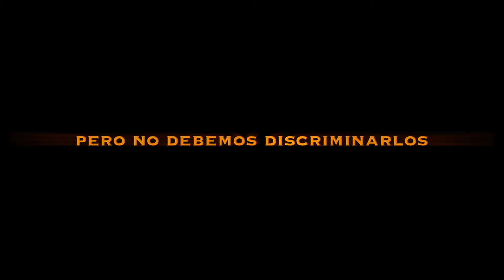Fundación E S T A